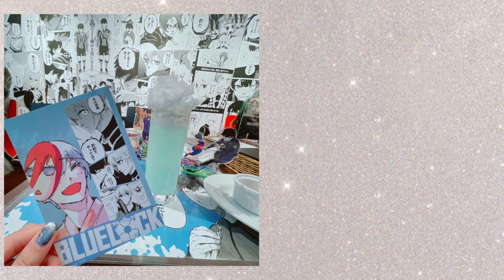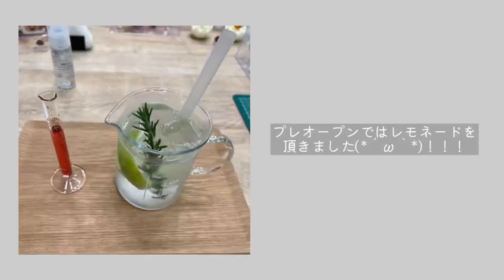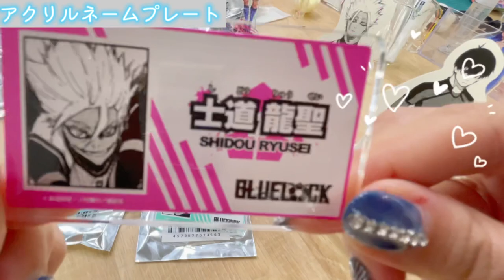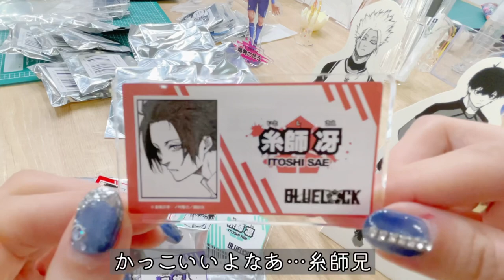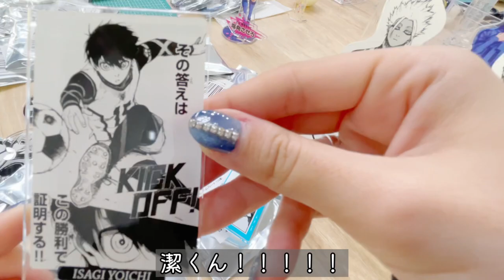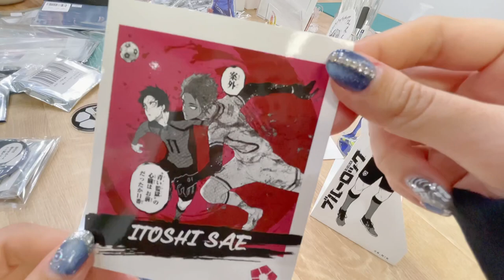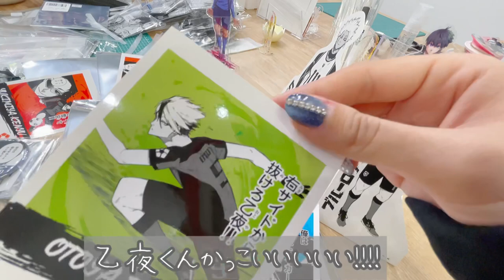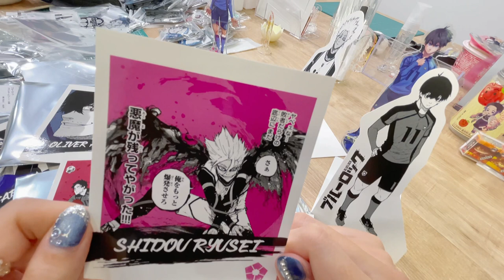VLOG*̣̩⋆̩ブルーロックコラボカフェへ行ってきました！ジェ研でグッズ開封も！！【プリンセスカフェ】【開封の儀】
こんばんは！あやみんです(*´ч`*)

プリンセスカフェコラボ行ってきたー！！！

そしてジェ研へ🙆‍♂️✨✨✨

家帰るまでに開封してしまいたい！！
そんな時にぴったりだと思います！！
アニメイトも近いし推し出なかったら
買い足しにいけるよっ＾＾！！！！

美味しいドリンクも最高です…❤︎
お席は予約が必要なので
Twitterからチェックしてみてね！

we are introducing collaboration cafe or japanese animation's event currently open across Japan where you can enjoy anime-related menu.